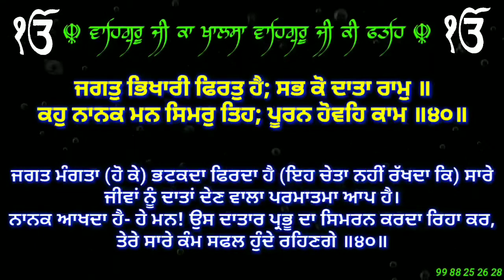Salok Mohalla ੯ ( Part 40 )